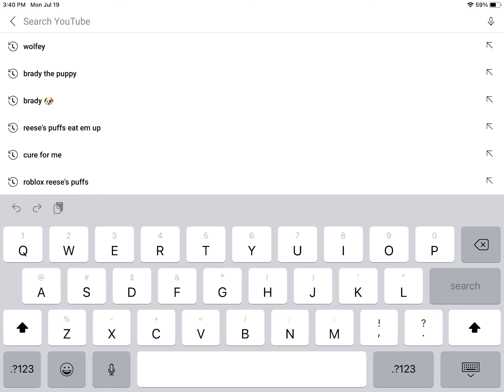Go subscribe to cute little Brady he will be making new vids soon